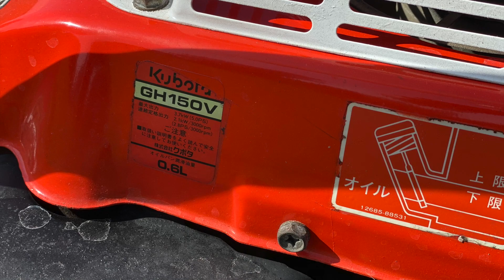(EP460) รถตัดหญ้ามือสองญี่ปุ่น คูโบต้า KUBOTA 5 HP. สนใจทักมาด่วนจร้า 097-2739734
เครื่องตัดหญ้า,รถตัดหญ้า มือสองญี่ปุ่น สนใจติดต่อ

แผนที่ร้านหมอเกษตร
ร้านอยู่ วังน้อย อยุธยา ครับ